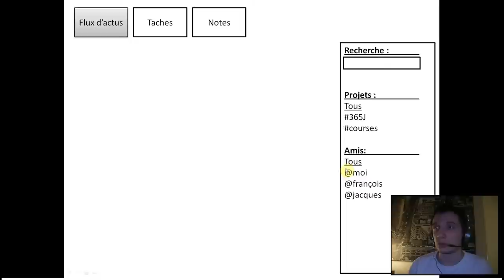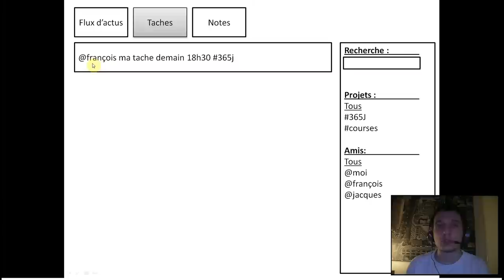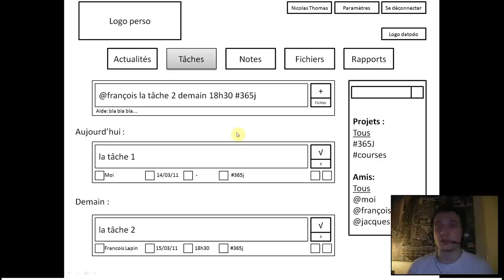Episode n°74 - Création de la maquette de datodo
Dans cette vidéo, je vous montre la maquette que j'ai commencé à créer pour le projet datodo.com